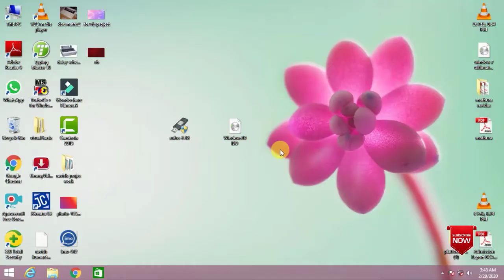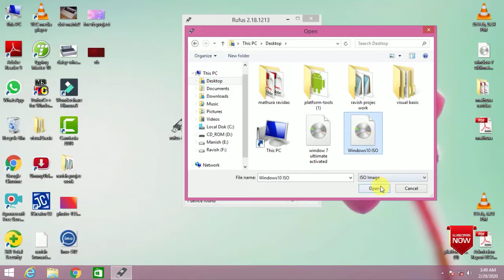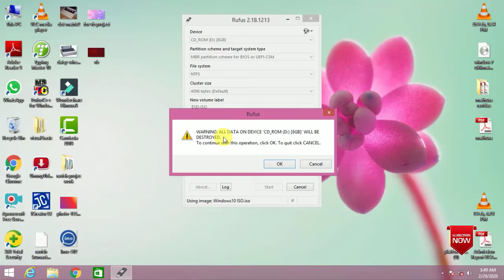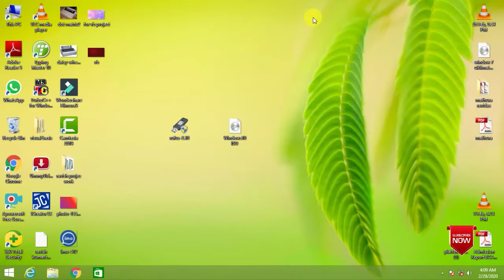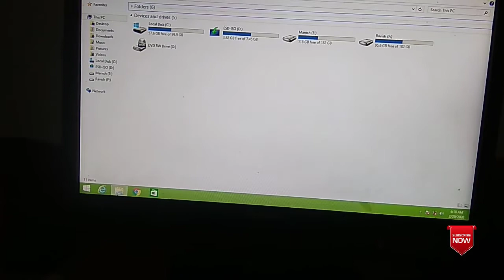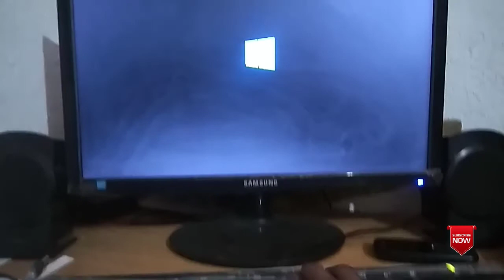how to make bootable pendrive of windows 10 //windows10 install/पेनड्राइव बूटेबल कैसे बनाएं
hello dosto aaj es video me aap sikhenge windows10 bootable pendrive kaise banate hai .dhanywad.

hello guys es video me aap sikhenge desktop computer assemble kaise karte hai .

CPU FAN चल रहा है और MOTHERBOARD मे भी LIGHT नही है DISPLAY पर कुछ नही आ रहा तो जल्दी देखे

how to replace RAM in CPU /how to clean RAM at home/कंप्यूटर की रैम को कैसे ठीक करें, (LIVE PROOF)

how to replace SMPS of CPU how to check SMPS power supply/how to check smps is working or not?

📣 IMPORTANT ▼